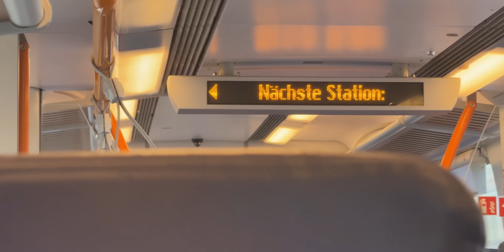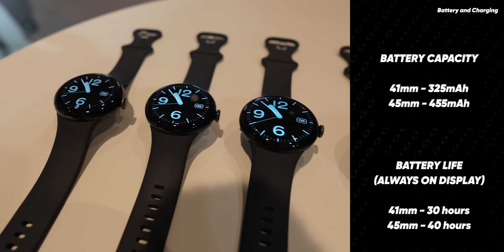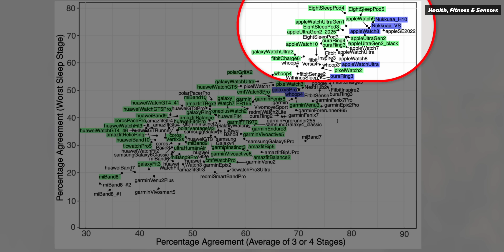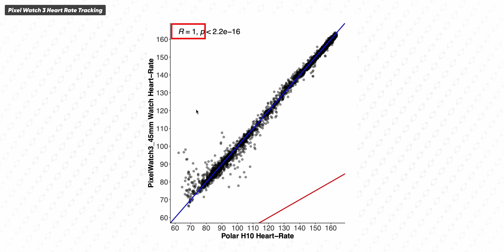Google Pixel Watch 4 Hands-on - Improved GPS and Sleep Tracking! (A Scientist's Thoughts)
🔴 Anything on Amazon*

🔴 Eight sleep best $$$ (€€€) discount* + add code “TQS” for full discount

(best $$$ off any new WHOOP membership)

🔴 Oura Ring Link: I recommend you search for a discount on reddit with the "Refer-A-Friend" program!